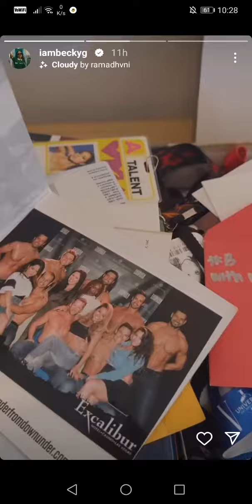Singer Becky G showing memories.